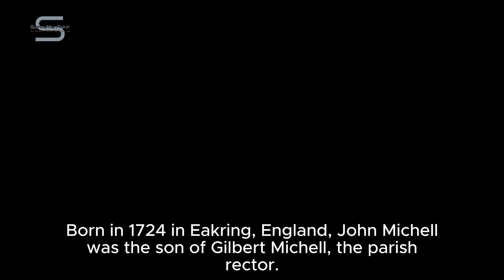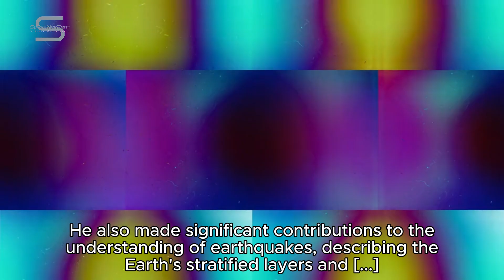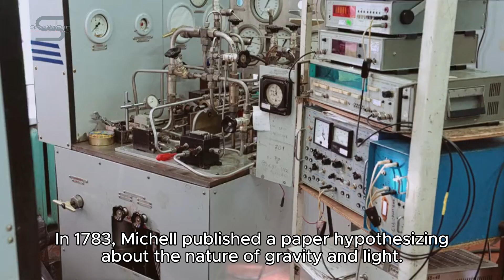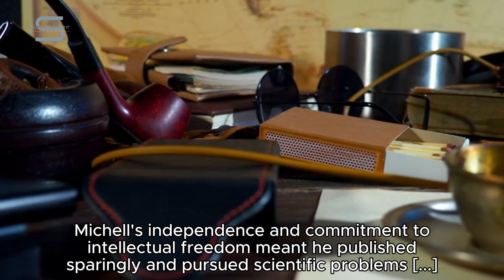🔥 John Michell 🔥 White Hole vs Black Hole 🔥 Argantua Black Hole 🔥 Black Hole 🔥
SpaceMenTent
John Michell
white hole vs black hole
gargantua black hole
neutron star vs black hole
types of stars
magnetar star
what is the main element that stars are made of? helium hydrogen magnesium sodium
what causes a star to shine brightly? the color that is produced the energy that is released the amount of gravity that is present the types of elements that are present
which event led to the formation of our solar system? a galaxy broke apart. a massive star exploded. a solar nebula collapsed. dark matter materialized.